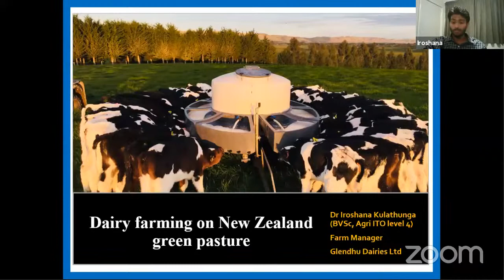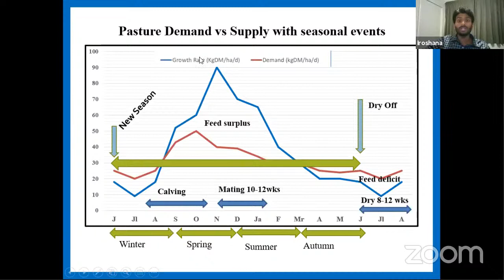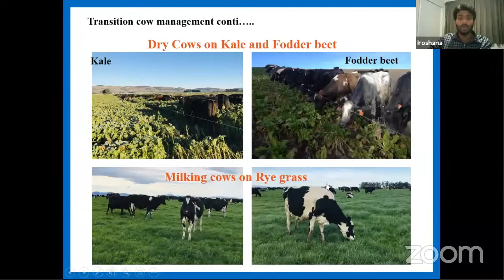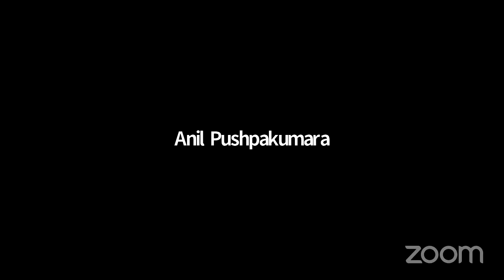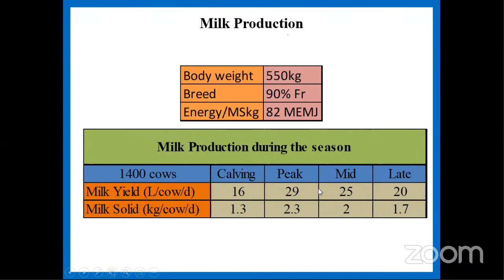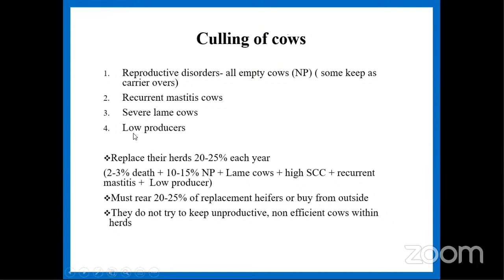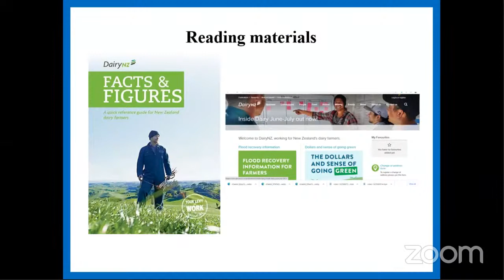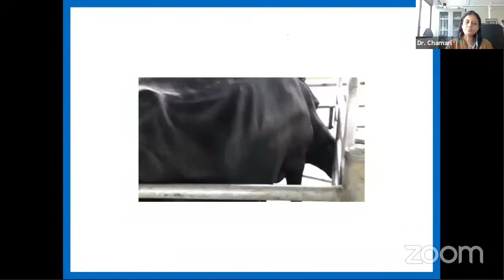Milking on Kiwi's Green Pasture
SLVA CPD  Webinar Series
Topic: Milking on Kiwi's Green Pasture

Resource Person:
Dr Iroshana Kulathunga (BVSc, Agri ITO level 4)

Date: Friday, 30th July 2021
Time: SL Time 1:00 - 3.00 pm

If you have not yet registered, please register for the webinar series @